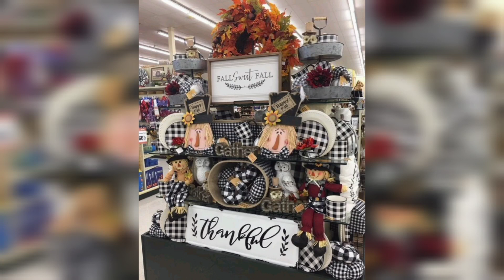🎄TENDENCIAS/LAS MAS HERMOSAS IDEAS PARA DECORAR ESTA NAVIDAD 2022-2023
HOLA CHICAS LES COMPARTO ESTE NUEVO VIDEO DE TENDENCIAS PARA NAVIDAD 2022, QUE ES LO QUE ESTARA EN TENDENCIA LOS COLORES Y DECORACIONES.  NO QUISE DEJAR PASAR LA OPORTUNIDAD DE COMPARTIR YA QUE ESTUVE INVESTIGANDO SOBRE EL TEMA. ESPERO LES GUSTE.
LINK DE LA PLANTA QUE COMPRE  EN COPPEL. 👎👎👎👎
ARBOL STAR HAUS  M DELICIOSA
420595 EV1

VISITAME EN GRUPO  EN FACEBOOK, TE ESPERO 😘😘👍👍

comparte ▶️ comparte
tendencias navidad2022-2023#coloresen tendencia